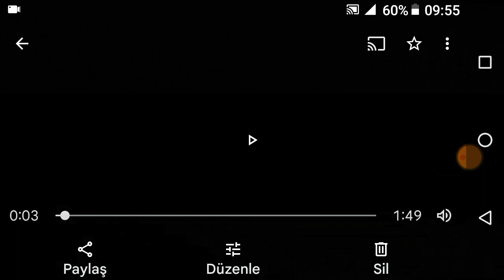Skibidi toilet 67 (part 1) gizemleri ve teorileri😱😱 - Skibidi toilet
Dostlar bu videomda tüm teorilerimi ve olanları sundum umarım beğenmişsinizdir bu tür bir serinin devamını bekliyorsanız "abone ve beğeni tuşuna basmayı unutmayın"  (TEORİLERİNİZİ YORUMLAR KISMINA YAZIN! BİR DAHAKİ VİDEOMA ALABİLİRİM!)